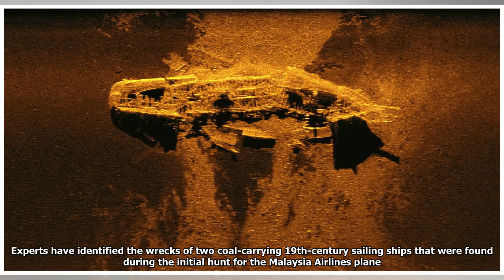MH370 search solves maritime mysteries[DIE NEWS]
Two maritime mysteries have been solved during the search for the missing flight MH370 off Western A...